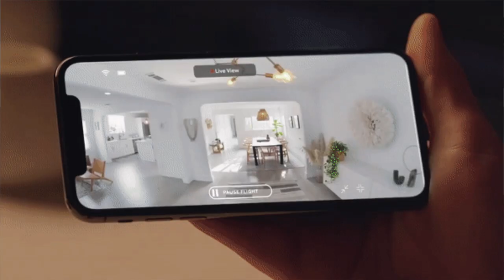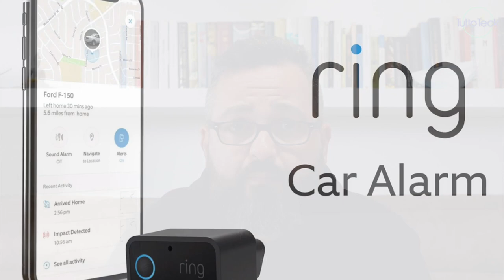AMAZON, MANCANO ALCUNE NOVITA' ANNUNCIATE NEL 2020, ARRIVERANNO ENTRO L'ANNO? ITA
✰ Nuovo Echo Show 5 (2ª generazione, modello 2021)

✰ Echo Dot (3ª generazione)

✰ Echo Show 8 (1ª generazione, modello 2019)

✰ Echo Dot (4ª generazione)

✰ Echo Show 8, Tessuto grigio chiaro + Blink Mini videocamera, compatibile con Alexa

✰ Echo (4ª generazione) - Audio di alta qualità - Bianco ghiaccio + TP-Link Tapo Lampadina Connessa (E27), compatibile con Alexa

✰ Fire TV Stick con telecomando vocale Alexa (con comandi per la TV) | Streaming in HD

✰ Echo Auto - Porta Alexa in auto con te

✰ Echo Flex